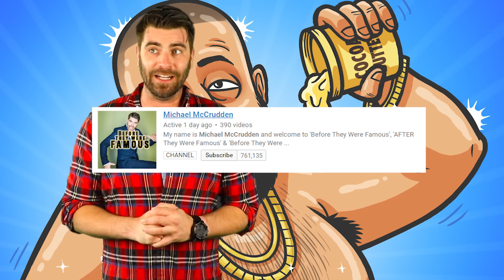Top 5 Dj Khaled Interviews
Take a look at our Top 5 List of Dj Khaled Interviews.